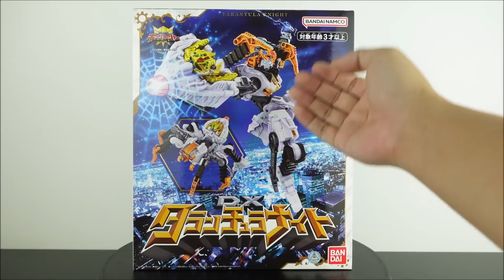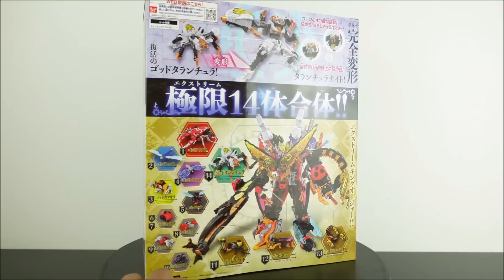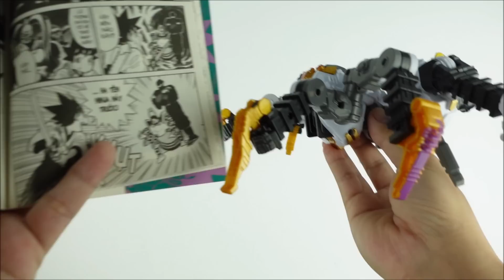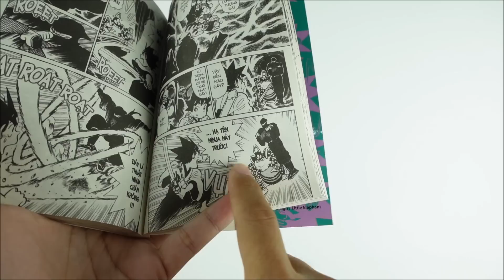Review DX Tarantula Knight 王様変形タランチュラナイト